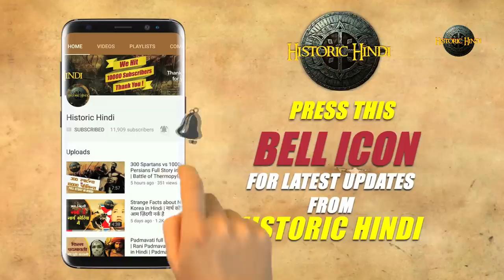शैतान सिंह: वो परमवीर, जो आखिरी सांस तक अपने पैर से मशीन-गन चलाता रहा | Major Shaitan Singh Story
Major Shaitan Singh Bhati, PVC was an Indian Army officer and recipient of the Param Vir Chakra, India's highest military decoration. Singh was born in Rajasthan. On completing his graduation, Singh joined the Jodhpur State Forces.